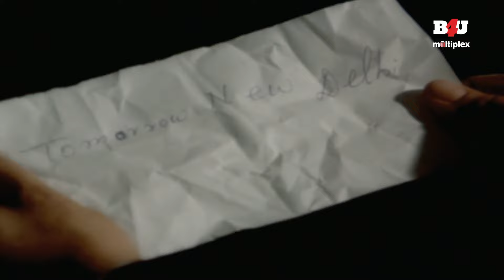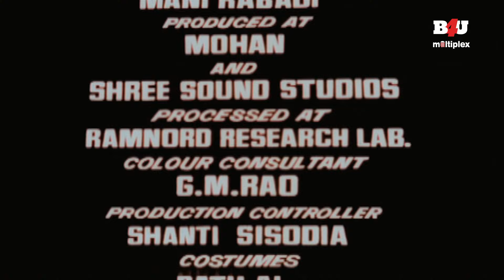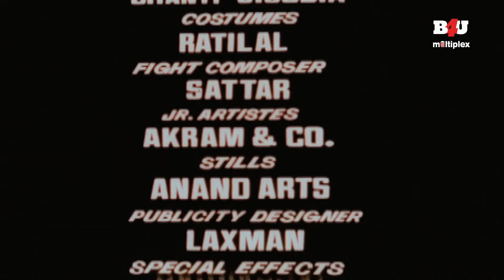Aahat – Ek Ajib Kahani Full Movie | Jaya Bachchan, Vinod Mehra, Amrish Puri | B4U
aahat

Movie Name- Aahat – Ek Ajib Kahani
Starring- Jaya Bachchan, Vinod Mehra, Amrish Puri